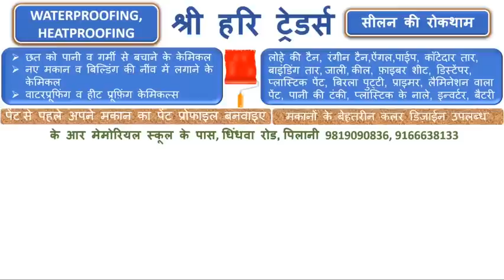पिलानी के ढंढ़ार गांव का संजय शहीद, शनिवार को आने वाले थे शादी में, अब तिरंगे में लिपटक आये